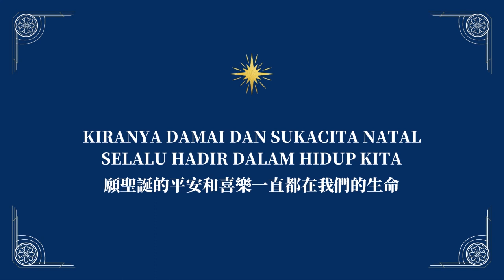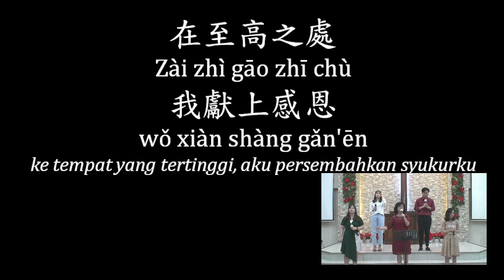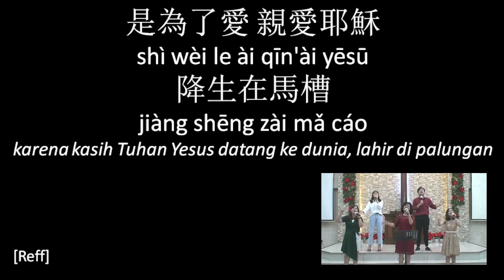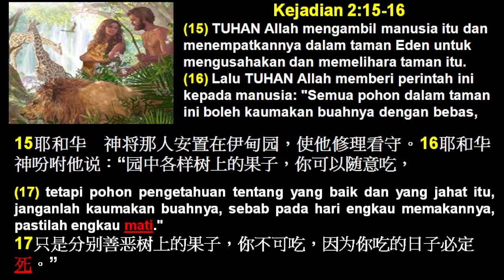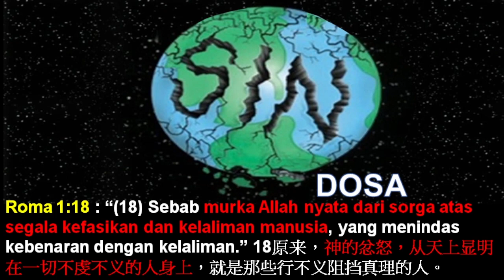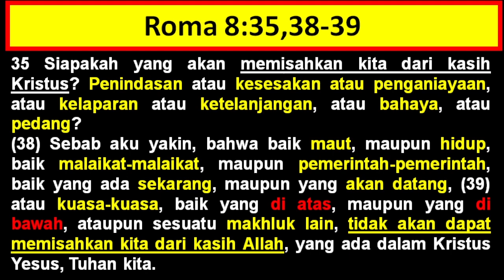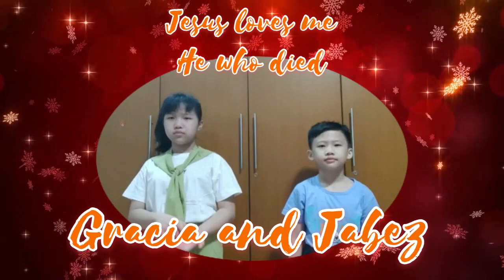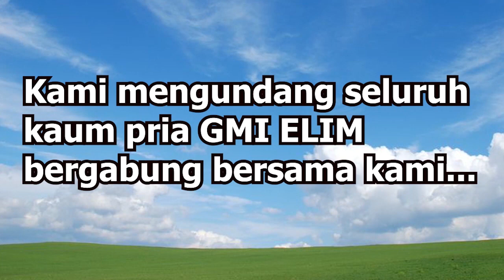Ibadah Perayaan Natal GMI Elim Medan 2021